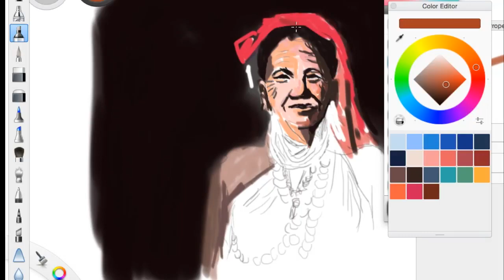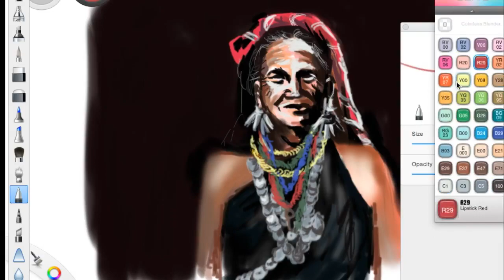Karenni Old Lady - Speed Painting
Karenni Old Lady- Speed Painting. It Not very good but just try my best .Thank you For watched. If you guy want to see more Karenni Art Go to Karenni Art Facebook